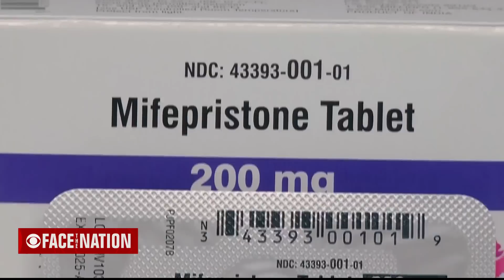Another shooting in Louisville caps off "unspeakable week of tragedy"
Two people were killed Saturday night when someone fired shots into a crowd in Louisville, just days after a gunman opened fire at a bank and killed five. A new CBS News poll finds that roughly three in four Americans think gun violence is preventable. Mark Strassmann reports.